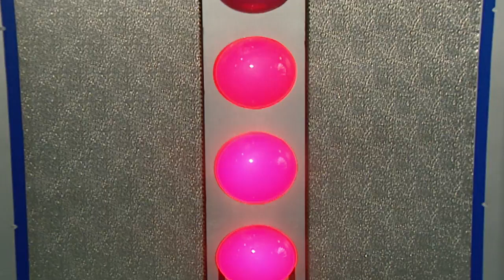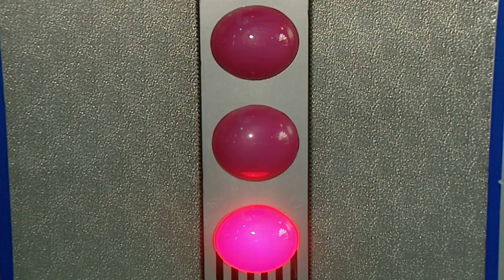Teletubbies - Feeding the Chickens (Full Episode)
Here is the full episode of the Teletubbies episode, Feeding the Chickens (which includes the infamous Tubby Toast Accident).